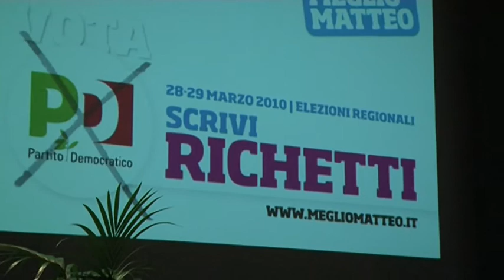Matteo Richetti - Fiorano, 5 marzo, Teatro Astoria